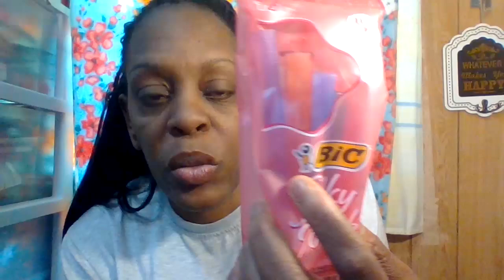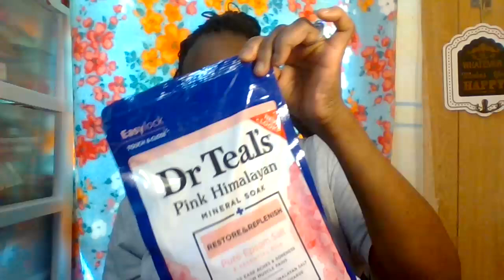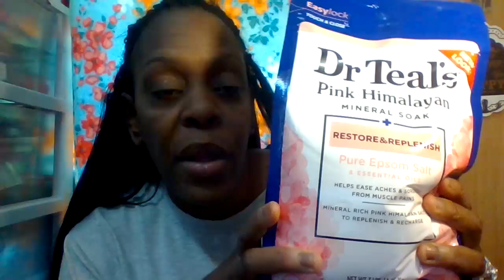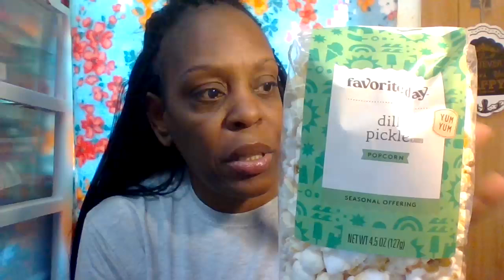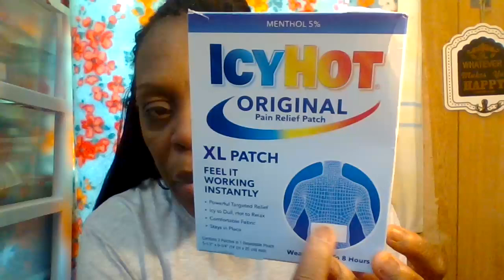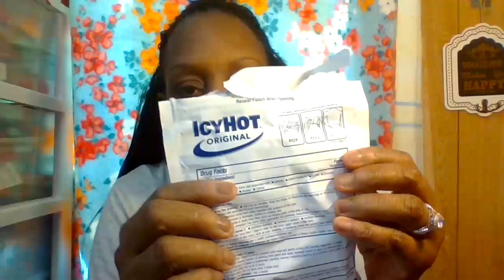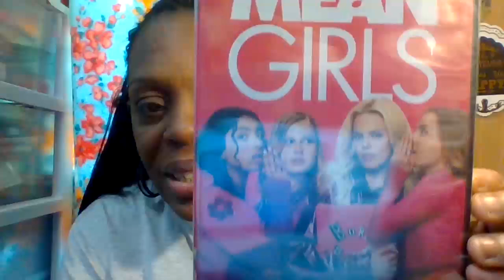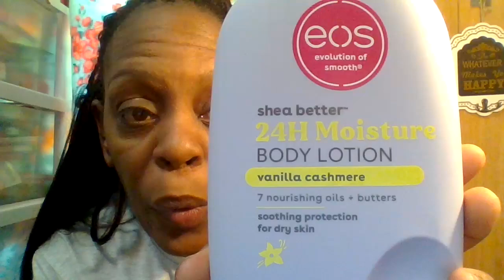LET'S GO TO TARGET + HAUL JUNE 3, 2024 EPISODE 02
IF YOUR BRAND NEW ''HELLO TO YOU ALL''!  SIT BACK AND RELAX BY GRABBING YOURSELF A SNACK, SOMETHING TO DRINK OF YOUR CHOICE, TAKE NOTES WITH NOTEPAD AND PEN.

IF YOUR OUT AND ABOUT OR RUNNING ERRANDS ETC.  RUN IN TO TARGET I HIGHLY RECOMMEND.

THANK YOU ALL SO MUCH FOR YOUR SUPPORT AND NICE COMMENTS. ENJOY YOUR MONDAY AND THE REST OF THE WEEK AND HAVE THIS WEEKEND WHEN IT COMES TO YOU ALL.  STAY SAFE, STAY ENCOURAGED, DREAM BIG TO THE SKY AND NEVER GIVE UP. BYE